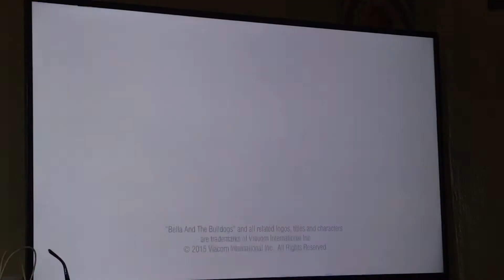CSMO/Nickelodeon Productions (2015)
Taken from a Netfilx print of the first episode of Bella And The Bulldogs called “Newbie QB”, which this episode is the first part of the special. At least it’s not named Pilot.